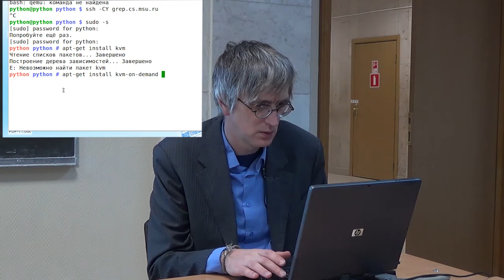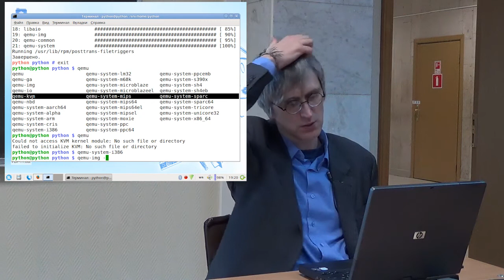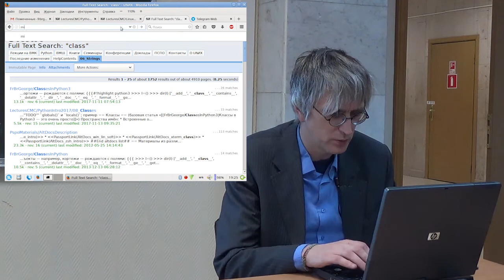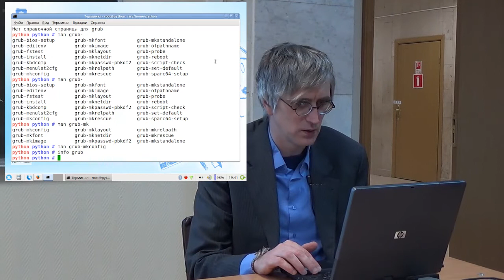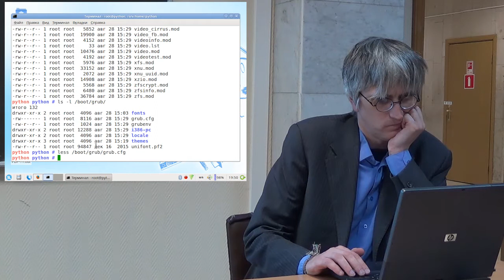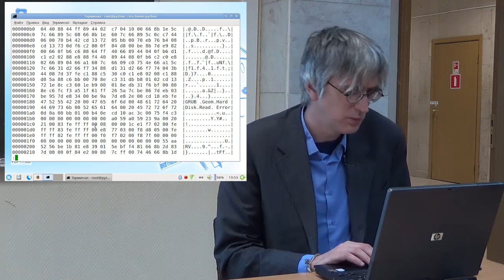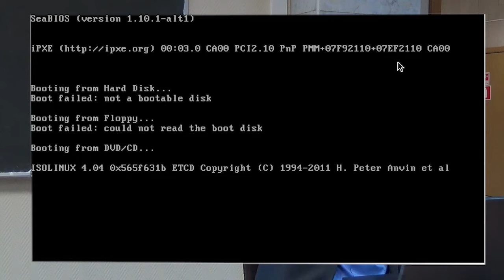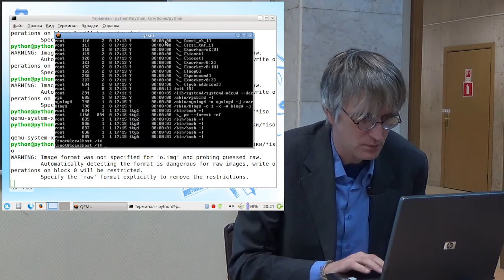[UNИХ] Программное обеспечение GNU/Linux — 08: Настройка системы и окружения (2017-11-22)